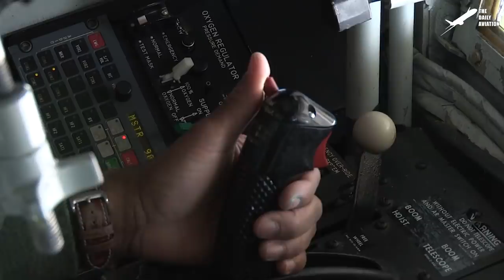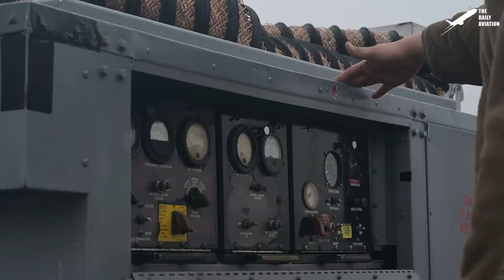US $340 Million C-17 Cargo Plane Tire Change Process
Welcome back to the Daily Aviation for a feature on the challenging process of maintaining the 390lbs wheel of the C-17 aircraft, and the importance of the landing gear system that enables the aircraft to operate on austere runways.